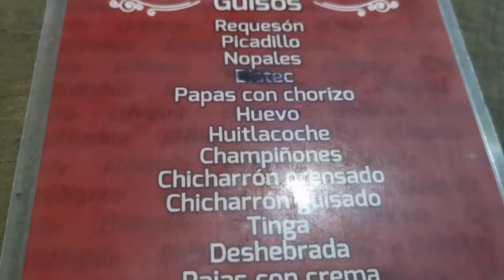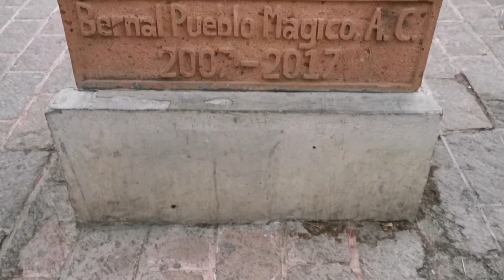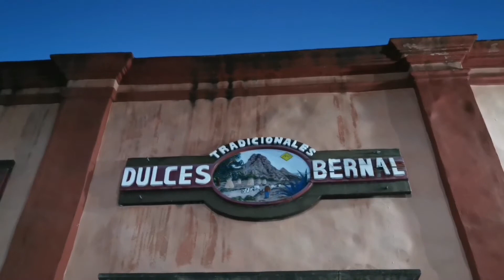Peña de Bernal. Querétaro, Qro.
Peña de Bernal, pueblo mágico, turístico, distancia Querétaro a Peña de Bernal y 57 mint. 60 km. Probar las famosas gorditas y nopal en penca, caminar por el pueblo, visitar el Templo de San Sebastián construido entre 1700 y 1725, el principal atractivo de Bernal es considerado el tercer monolito más grande del mundo, alcanza los 350 metros de altura, toma el recorrido en tranvia, visita el Castillo inmueble tipo virreinal del Siglo XVI, comprar un Textil de Lana.